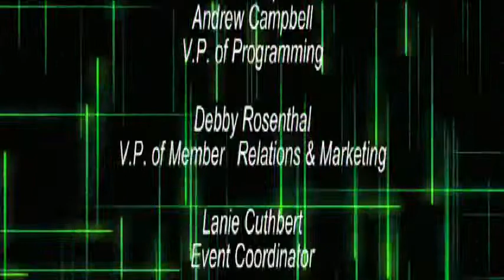JD Vance on Poverty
This forum was originally presented and recorded on August 2, 2017.

J.D. Vance, NYT Best Selling author, scholar in residence OSU Department of Political Science visits CMC to discuss the effects of poverty, Cynthia Dungey; Director, Ohio Department of Job and Family Services provides a look at similar issues in urban neighborhoods.

Featuring J.D Vance, OSU Department of Political Science; Cynthia Dungey; Director, Ohio Department of Job and Family Services and host Andy Chow, journalist, Ohio Statehouse News Bureau.